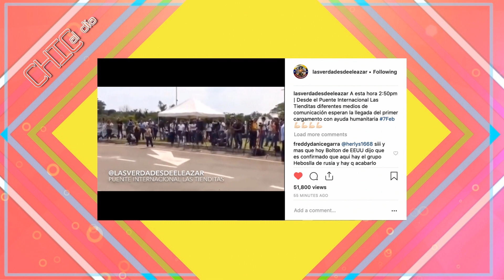Llega la ayuda humanitaria a Venezuela - Chic al Día - EVTV 02/07/19 Seg 1